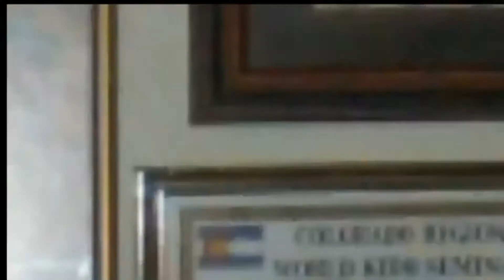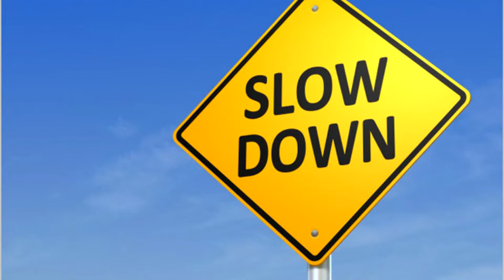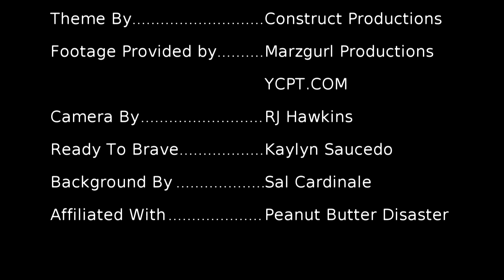Faceless Reviews: Farewell, FamiKamen Rider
To kick off the second season, today's review is on Farewell, FamiKamen Rider.  A tribute film produced by Marzgurl Productions.